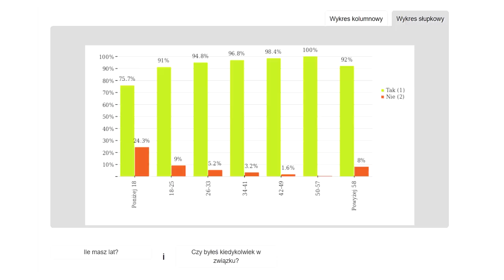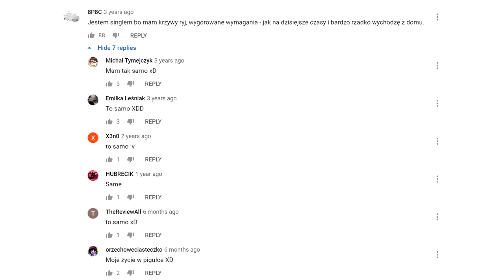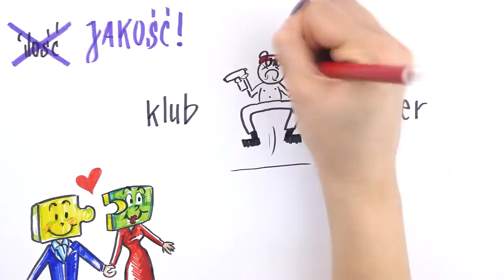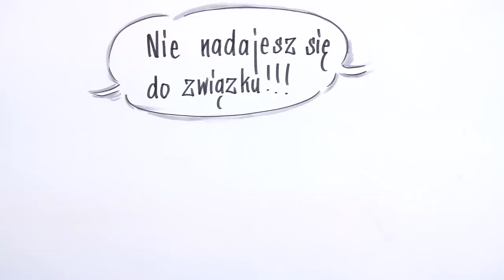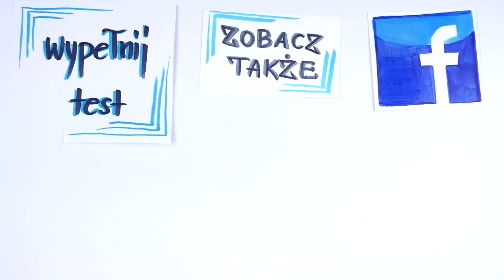Dlaczego nie mam dziewczyny/chłopaka?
Ciężko Ci znaleźć chłopaka/dziewczynę i powoli tracisz nadzieję? Masz wrażenie, że nie ma na tym świecie osoby dla Ciebie? Na zawsze zostaniesz singlem? A może zakładasz, że to na pewno z Tobą coś jest nie tak?

Spokojnie - wszystko z Tobą OK. Co więcej, jest mnóstwo osób, z którymi może Ci sie udać zbudować związek. Jeśli do tej pory tak się nie stało, to możliwe, że po prostu nie wiesz, co przynosi najlepszy efekt. Gdy szukasz pracy, to doskonale wiesz, że trzeba uwydatniać te cechy, które zaplusują u przyszłego pracodawcy. A czy wiesz na co patrzy, świadomie lub nie, Twój potencjalny partner? Sprawdź nagranie i zobacz, co sprawi, że łatwiej znajdziesz drugą połówkę.

⬇⬇⬇Znajdź mnie ⬇⬇⬇
Strona:

Kanał na którym jesteś porusza tematykę relacji damsko-męskich - a jeszcze więcej wiedzy w tym temacie znajdziesz w moich kursach, których pełna lista jest dostępna tutaj

Martwisz się, że jesteś singlem, albo singielką i trudno będzie Ci poznać wartościową osobę? Oto wykres wygenerowany z moich badań, który pokazuje ile osób w zależności od wieku, raportuje, że nigdy nie było w żadnym związku. Jak widać im starszy ktoś jest tym większa szansa, że jednak wejdzie w jakiś związek.
Oczywiście nie sztuka wejść w jakikolwiek związek, ale stworzyć relacje, która będzie długa i szczęśliwa. A takie osiągnięcie jest warte zachodu. Bardzo Cię proszę o to, żebyś Ty też przyczynił się do rozwoju nauki i wziął udział w moich badaniach na badania.jakzdobywac.pl, a teraz przedstawię Ci 5 powodów, dlaczego jeszcze nie jesteś w związku.
Powód 1.
Nie pracujesz nad swoją atrakcyjnością. Oczywistą sprawą jest, że nie rodzimy się w idealnie sprawiedliwym społeczeństwie – na początku możesz mieć przewagę, być wysokim przystojnym mężczyzną, albo piękną kobietą o idealnych proporcjach ciała. Możesz też mieć pecha i nie być ponadprzeciętnie atrakcyjną osobą np. pod względem tego jak wygląda Twoja twarz.
Jednak bez względu na to jaki masz wzrost, proporcje ciała, albo jak wygląda Twoja twarz, nadal możesz zdziałać cuda pracując nad swoją sylwetką i ubiorem, a dzięki temu znacznie poprawić swoją atrakcyjność fizyczną i wyglądać znacznie lepiej od ludzi, hojnie obdarzonych przez naturę, ale leniwych. Pytanie, czy coś z tym robisz? Czy ćwiczysz regularnie? Czy może twierdzisz, że nie masz czasu, albo chęci?
Podobnie jest z innymi czynnikami atrakcyjności. Być może wychowałeś się w środowisku, które sprawiło, że jesteś bardzo pewny siebie i do tego super zabawny, a być może przeciwnie, życie nie potraktowało Cię najlepiej i masz sporo do nadrobienia. Bez względu z jakiego punktu startujesz, masz wybór. Zrobisz coś z tym, czy nie? Dobrej gadki i pewności siebie można się nauczyć i to w krótszym czasie niż Ci się wydaje. Jeśli jesteś tym zainteresowany, odsyłam do moich kursów na kursy.jakzdobywac.pl.
Im więcej wysiłku włożysz w pracę nad swoją atrakcyjnością tym większe będziesz miał szansę na to, że kiedy spotkasz swojego faceta czy kobietę marzeń, to Ty też będziesz partnerem marzeń dla tej osoby.
Powód 2.
Za rzadko stwarzasz sobie okazje do poznawania nowych osób. Nawet jeśli jesteś super atrakcyjny, nie wiele to zmieni, jeśli nie dajesz się poznać. To tak jakbyś miał najlepszy produkt na świecie, ale fatalny marketing. Bez sensu jeśli nikt się o tym nie dowie. Nie musisz być najatrakcyjniejszą osobą na rynku, żeby znaleźć osobę, z którą stworzysz cudowną relacje. Tutaj też możesz pokonać konkurencje, tych wszystkich super atrakcyjnych facetów i kobiety, które może i są ciut bardziej sexy niż Ty (o ile to w ogóle możliwe), ale siedzą zamknięci w swojej klatce komfortu i chodzą na randki maksymalnie raz na rok, a potem narzekają, że nikogo nie mogą poznać.
Poznawanie innych ludzi to niestety Twoje osobiste zadanie. Nie możesz nikomu zapłacić, żeby zrobił to za Ciebie. Samo też się nie zrobi. Jeśli do tej pory nie jesteś zadowolony z ilości randek na które chodzisz, to potrzebne będzie jakieś działanie z Twojej strony. Jakiś wysiłek, który sprawi, że zaczniesz poznawać ludzi, spośród których w końcu wybierzesz kobietę lub faceta marzeń.
Co istotne, nie warto iść na ilość, ale na jakość. Żeby zbudować trwały związek będziesz potrzebował, spotkać kogoś, kto do Ciebie pasuje. Dlatego podrywanie w klubie czy na tinderze, na pewno jest lepszym pomysłem niż nie robienie niczego, ale musisz zdawać sobie sprawę, że tam strzelasz trochę na oślep – możesz poświęcić sporo energii tylko po to, żeby poznawać niewłaściwych ludzi, którzy często w ogóle nie chcą związku – przez co stracisz sporo czasu i energii i cały proces będzie jeszcze bardziej frustrujący. Zastanów się gdzie facet lub kobieta Twoich marzeń może się znaleźć i sam zacznij chodzić w takie miejsca.